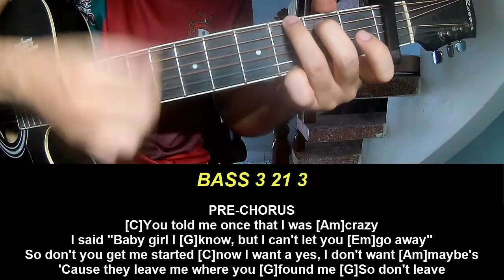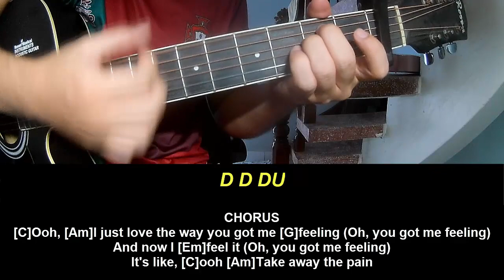Play Guitar Along d4vd Feel It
Today, I will share with you Play Guitar Along d4vd Feel It